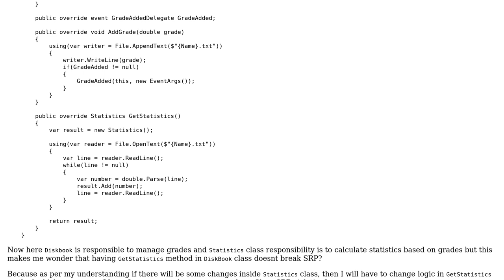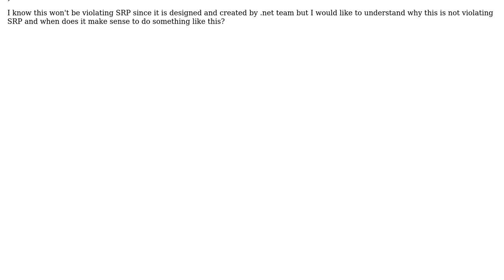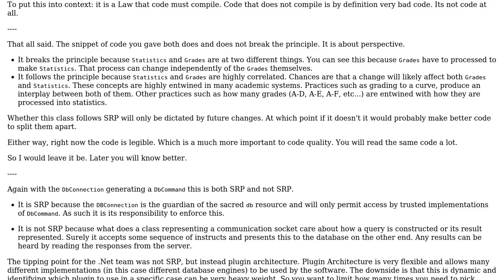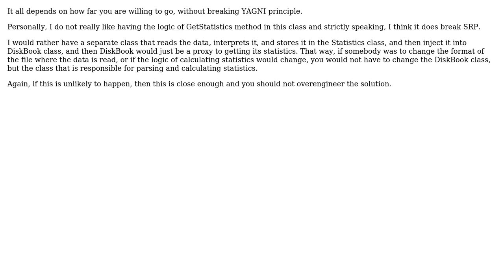Software Engineering: SRP violation confusion based on examples (2 Solutions!!)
Software Engineering: SRP violation confusion based on examples

With thanks & praise to God, and with thanks to the many people who have made this project possible! | Content (except music & images) licensed under CC BY-SA | Music | Images & others | With thanks to user Vladimir Stokic user Kain0_0 user jonrsharpe user ILoveStackoverflow and the Stack Exchange Network Trademarks are property of their respective owners. You are responsible for your own actions.